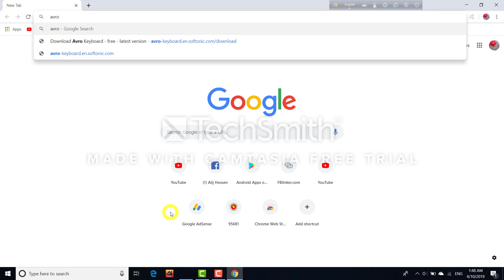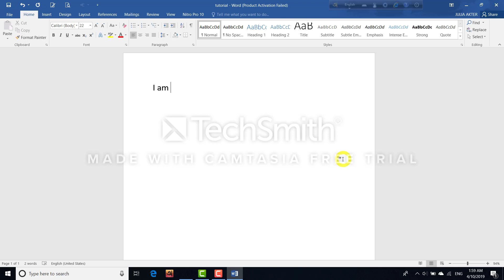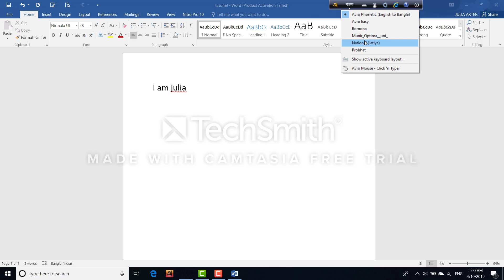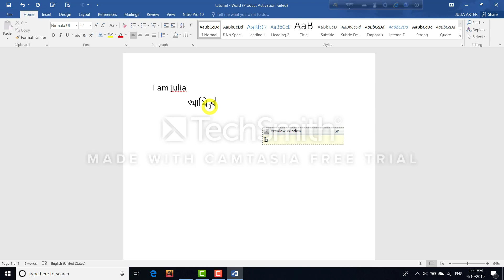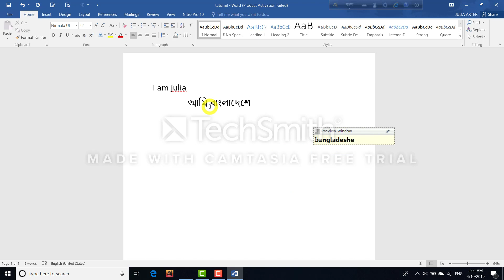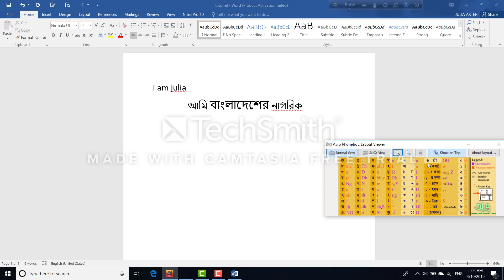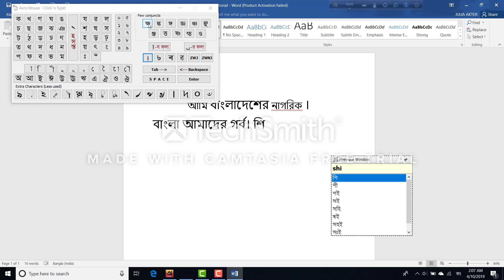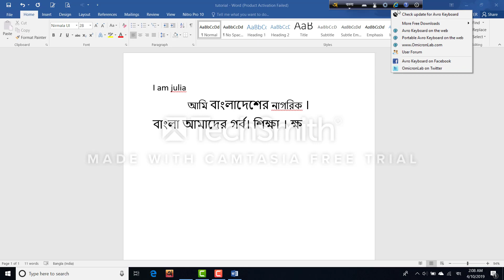Bangla typing tutorial in windows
Simple drawing tutorial in Windows paint

Assalamu Alaikum, Julia Akter IT tutorial in Bangla channel- is the Chanel for your technical support, In this channel I upload videos daily.

প্রজুক্তিগত ভিডিও, মাইক্রোসফট অফিস টিউটোরিয়াল, মবাইল ও কম্পিউটার সমস্যা সমাধান, এবং বিভিন্ন কারিগরি শিক্ষা সম্পর্কে জানতে পারবেন আমার চ্যানেল টি থেকে